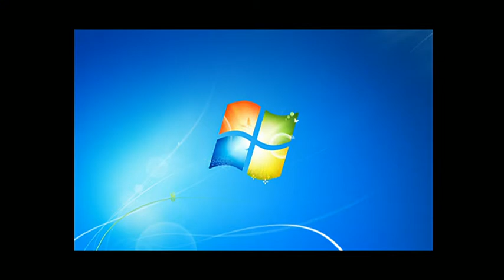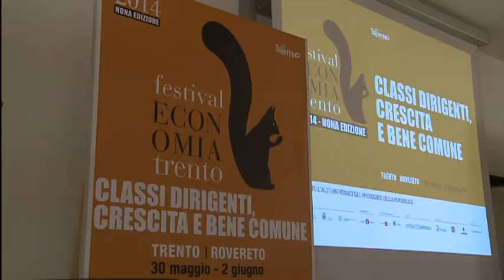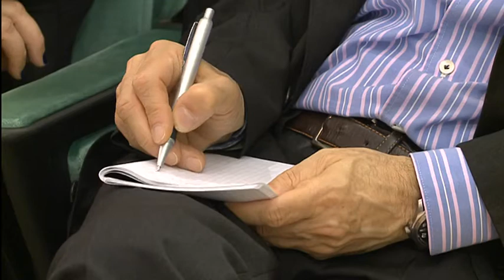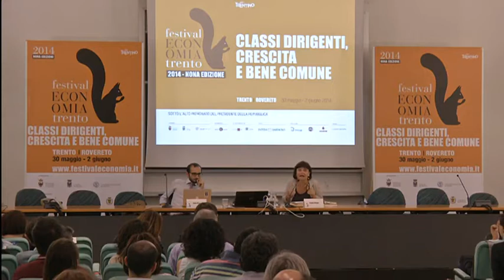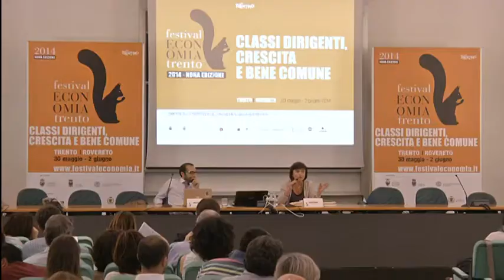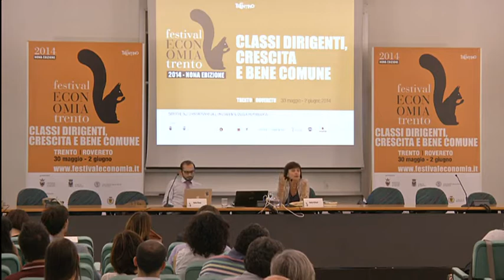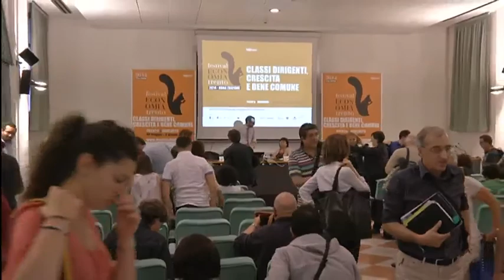URBINATI Nadia CHIUSI Fabio - 2014 - I paradossi della rete: rappresentanza e leadership nell'era di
URBINATI Nadia CHIUSI Fabio - 2014 - I paradossi della rete: rappresentanza e leadership nell'era di internet - Alla frontiera.
La democrazia moderna oscilla tra il rischio di trasformazione oligarchica e autoritaria delle sue leadership e l’impossibilità di garantire a tutti lo stesso diritto di contare, di rappresentanza e di un’eguale opportunità. Molti cittadini credono che Internet aiuti a risolvere questi problemi. Benché ci siano esempi che confermano la ricaduta partecipativa delle nuove tecnologie informatiche, è altrettanto evidente che la democrazia dei cittadini sia progressivamente soppiantata dalla democrazia dell’audience con il rischio di trasformazioni plebiscitarie.